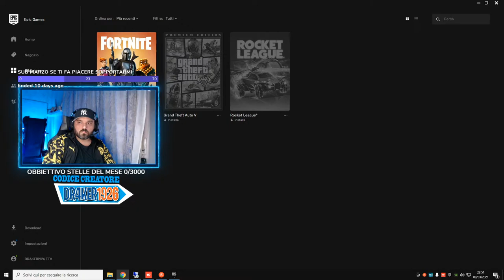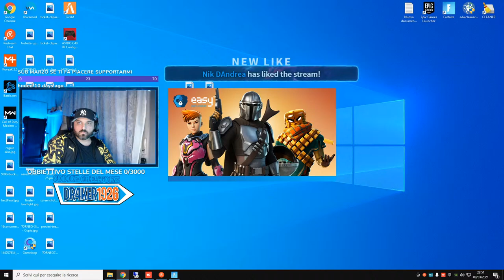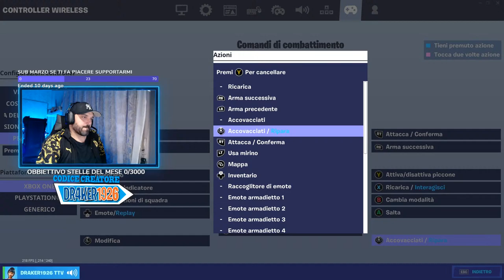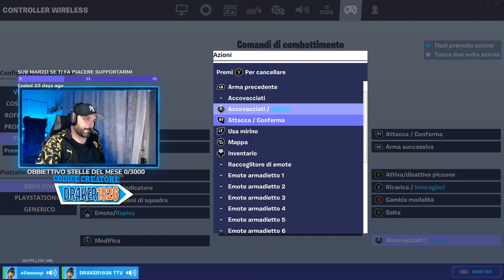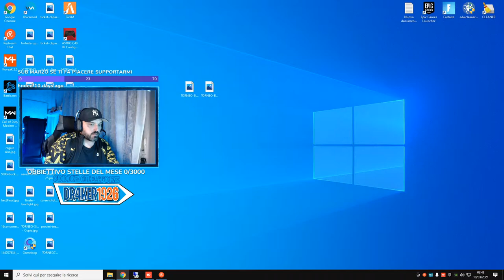PADDINOOOOOO - SQUAD CON TUTTI | STO IMPARANDO DA MK | CODICE CREATORE : DR4KER1926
CODICE CREATORE: DR4KER1926

ogni donazione verrà usata per migliorare la qualità dello streaming
e per darvi qualcosa di più figo!